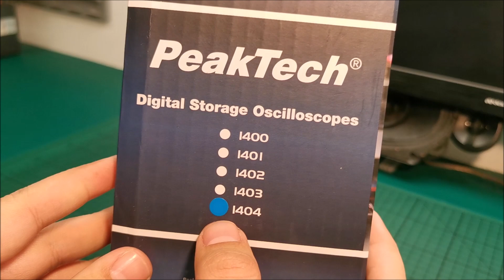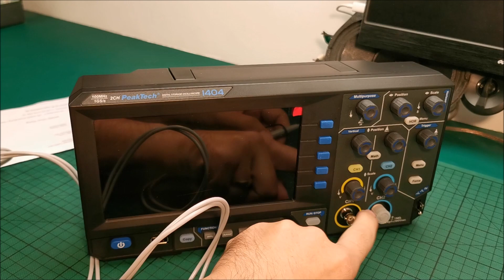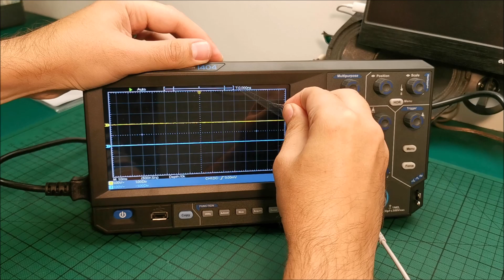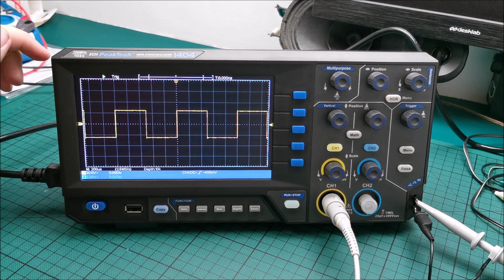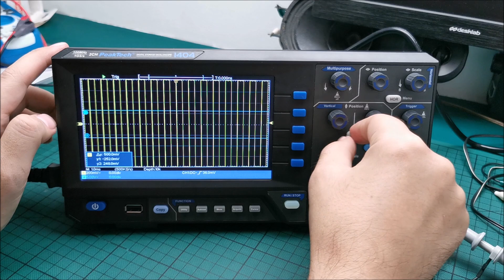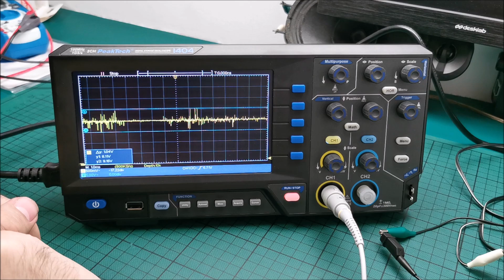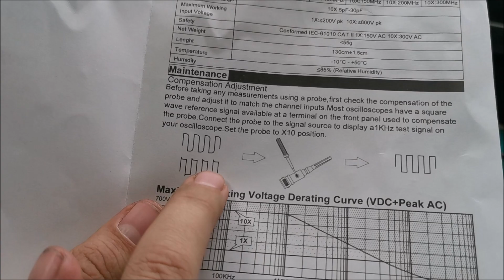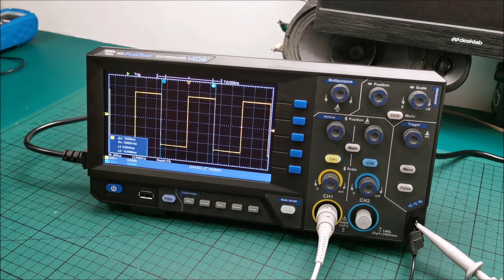PeakTech P 1404 100MHz / 2 CH, 1 GS/s Digital storage Oscilloscope - review and quick test